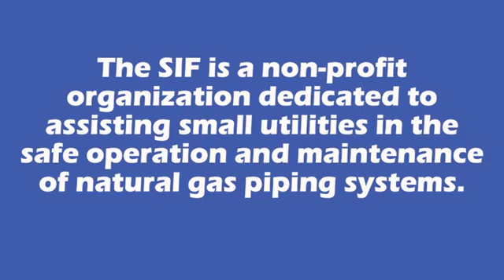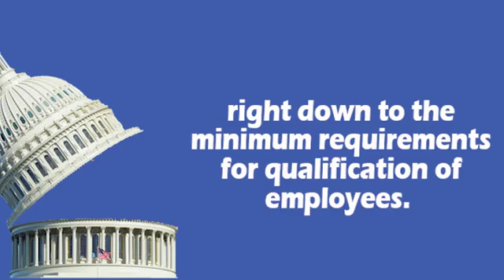Basics of Regulations for Natural Gas Distribution Systems - Feb 2019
Video #2 of APGA SIF Series (Pipeline Regulations) - Re-edit as of Feb 2019.